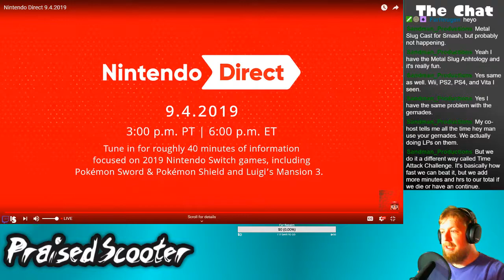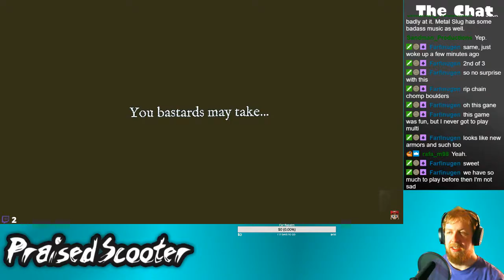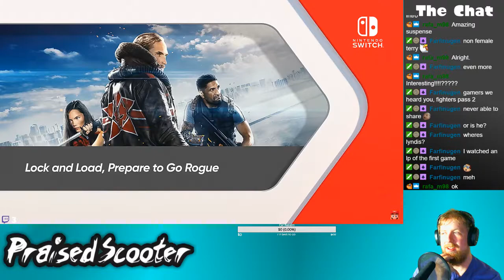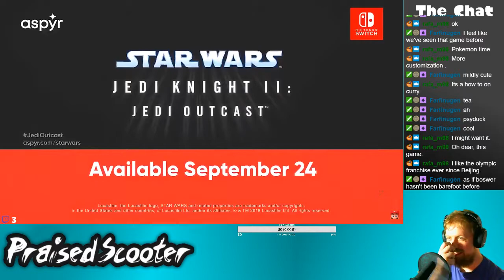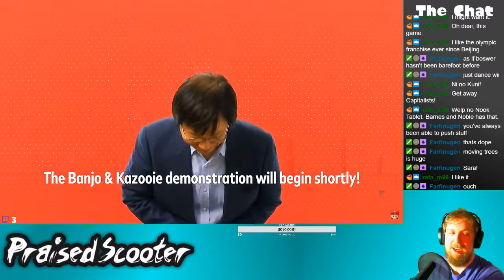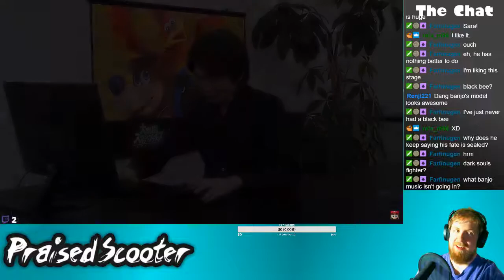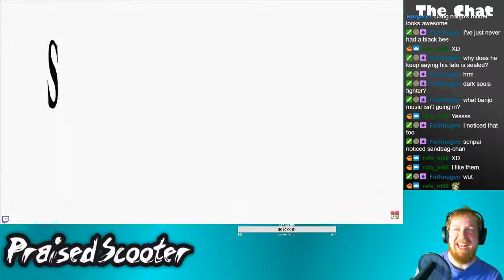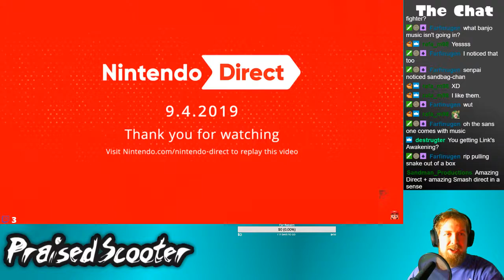Nintendo Direct reactions - 9/4/2019